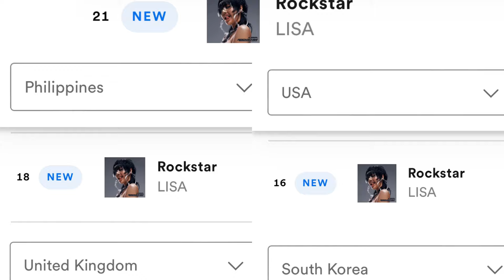เธอมันแน่! Rockstar Spotify Viral Song ทุบแหละหลายประเทศ นางแบบเจ้าของไวรัล 800ล้านวิว เล่นเพลงลิซ่า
Follow LISA:💛